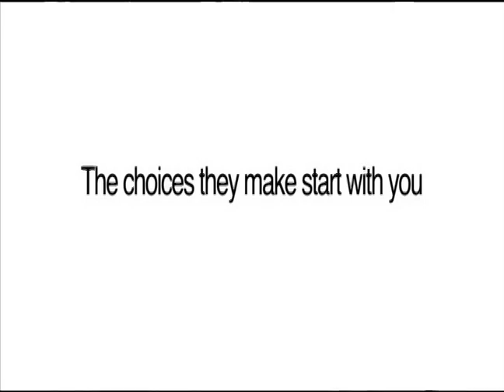Cox Community Connection - Girls Scouts of Orange County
Cox’s Community Relations Manager, Jessica Barbier, visits with Nancy Nguyen, CEO of Girls Scouts Orange County and Prasanthi Sathyaprakash of Broadcom to discuss the STEM Initiative program for Girl Scout participants.